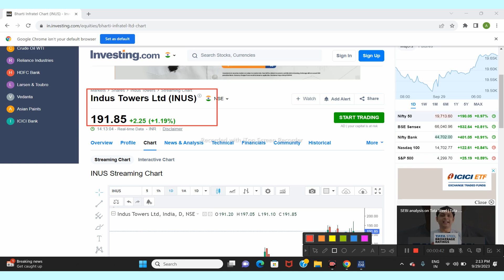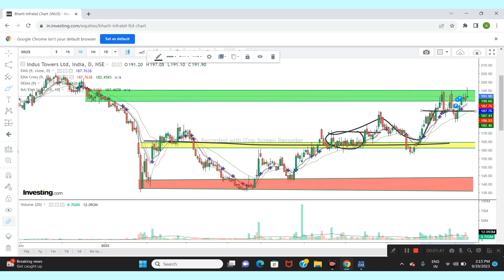Indus Towers Ltd Share News | Next Target | Latest NEWS \STOCK ANALYSIS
indus tower
indus tower share analysis
indis tower share
indus tower stock analysis
indus tower share new today
indus tower stock news .indus tower target tomorrow
indus tower stock
indus towers share
indus towers stocks
indus tower share news
indus towers share news
indus tower share price
indus towers stock price